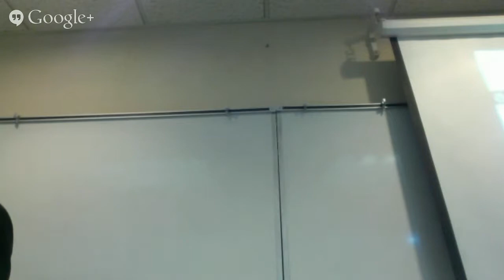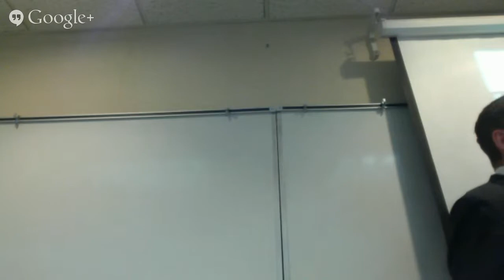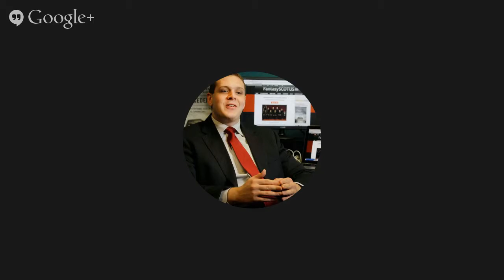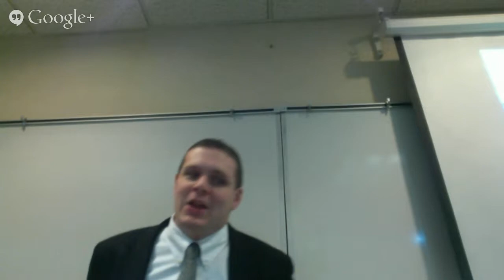Prop1 Class 16 – Co-Ownership II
Delfino v. Vealencis, Spiller v. Mackereth, Swartzbaugh v. Sampson